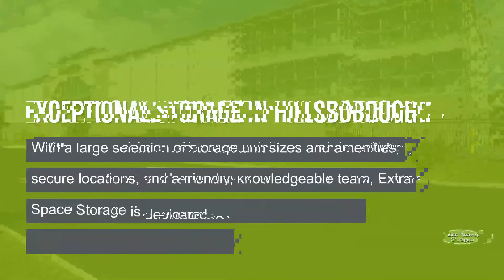Storage Units in Hillsborough, NJ - Extra Space Storage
Looking for convenient, secure storage in Hillsborough, NJ? Extra Space Storage has conveniently located storage facilities near Raritan, Somerville, and Manville, and offers a wide range of storage options to meet your needs.

Storage facilities in Hillsborough feature a number of great amenities, including:

• Indoor access, first-floor access, drive-up access and elevator access
• Climate-controlled storage
• Indoor storage for vehicles, including cars and motorcycles

If you're looking for a clean, well-maintained storage facility with a friendly, professional team ready to help you, you've come to the right place. Reserve your storage unit today